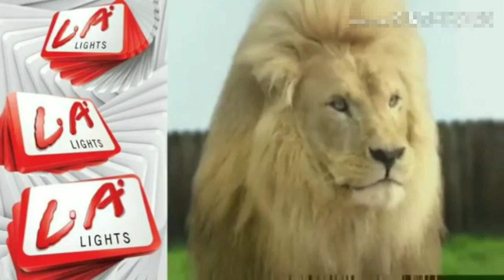LA Lights - Rumput Gue